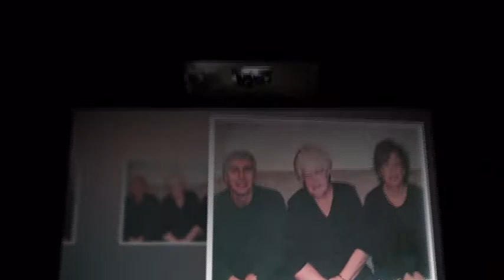Florence Ross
In memory of Florence Ross (1931 to 2018)